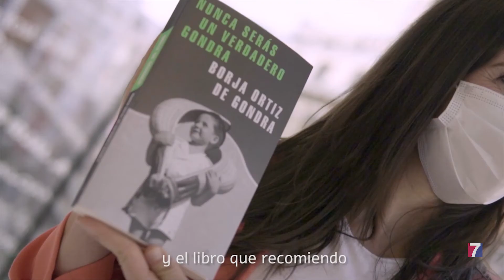Bizkaia pone en marcha tres iniciativas para fomentar la lectura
Para participar es necesario subir un vídeo o foto del libro recomendado y retar a otra persona.

Además, con el fin de dar a conocer la rica colección de materiales didácticos en euskera, la Biblioteca Foral ha elaborado una guía bibliográfica en soporte digital con una selección de más de 60 publicaciones.

A su vez, los museos y salas forales muestran ocho frases literarias creadas por autores locales, de la mano del proyecto INSPIRARTE.